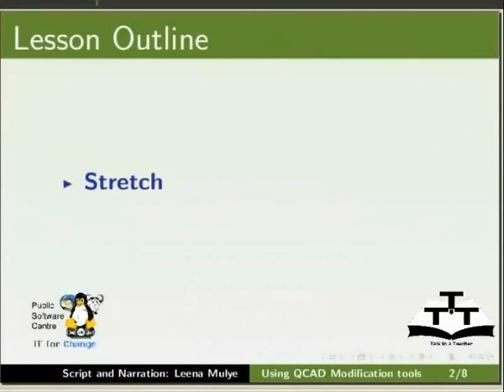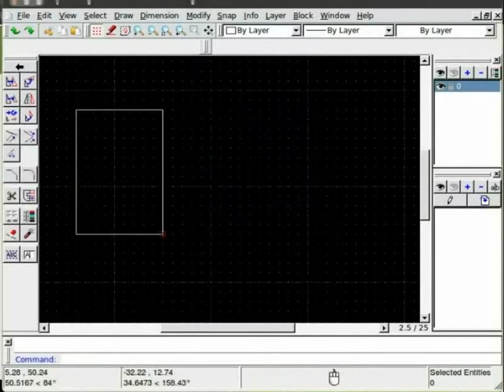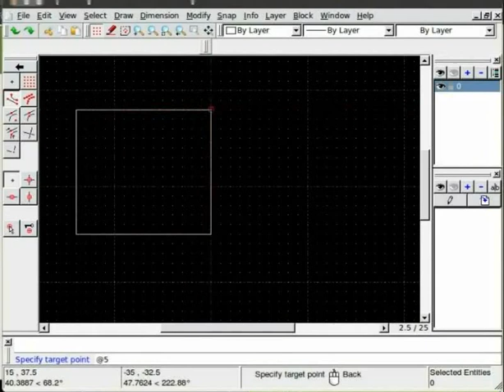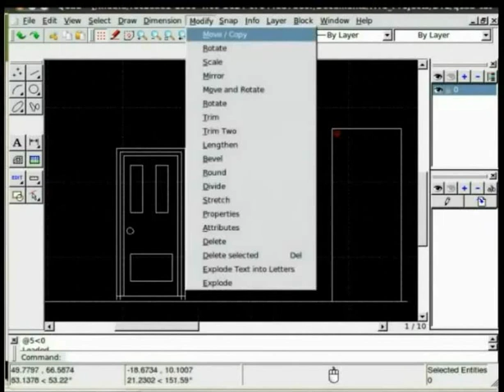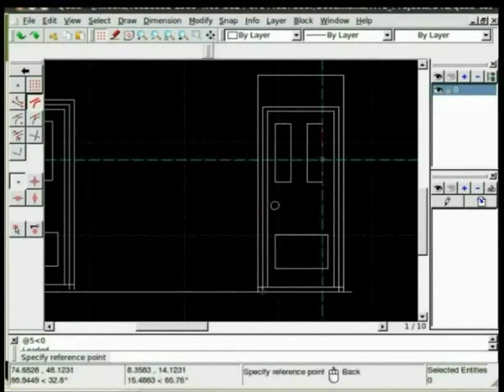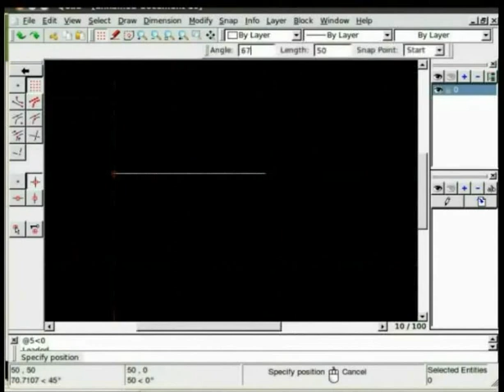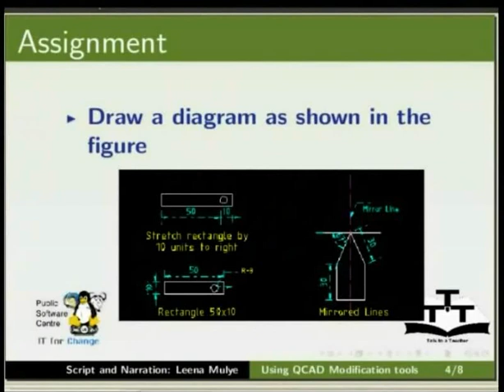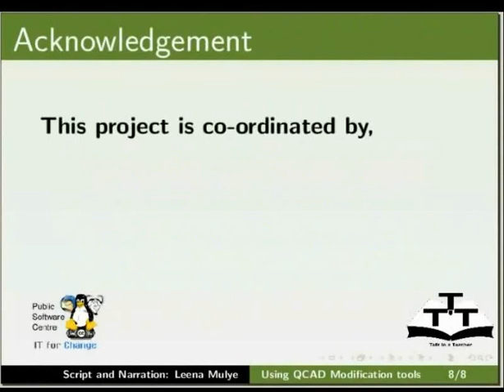Modification Tools to Stretch and Mirror - English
Using Modification Tools to Stretch and Mirror in QCAD

    Stretch
    Mirror